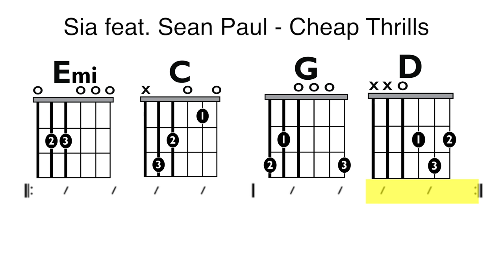Sia - Cheap Thrills Play Along Chart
The audio of this song has been dropped a whole step to allow for easy, capo-less playing.